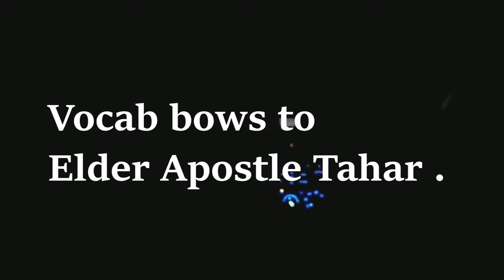Apostles Of GMS Has 100% Truth Of Yahawah Bahasham Yahawashi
1 John 2:20
[20]But ye have an unction from the Holy One, and ye know all things.
Colossians 1:26
Proverbs 28:5
[5]Evil men understand not judgment: but they that seek the LORD understand all things.
John 14:26
[26]But the Comforter, which is the Holy Ghost, whom the Father will send in my name, he shall teach you all things, and bring all things to your remembrance, whatsoever I have said unto you.
1 Corinthians 4:15
[15]For though ye have ten thousand instructors in Christ, yet have ye not many fathers: for in Christ Jesus I have begotten you through the gospel.